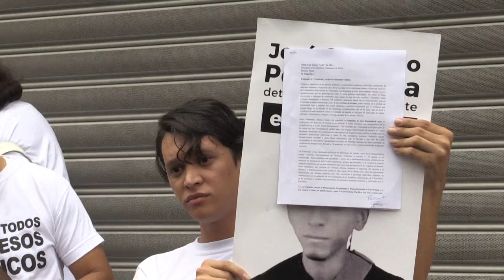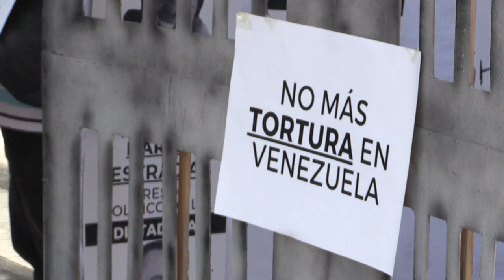Marcha en Venezuela para pedir a Lula que interceda en liberación de "presos políticos" | AFP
Cientos de personas marcharon el miércoles hasta la embajada de Brasil en Caracas para pedir al presidente Luiz Inácio Lula da Silva que interceda en la liberación de 2.500 "presos políticos" en Venezuela.